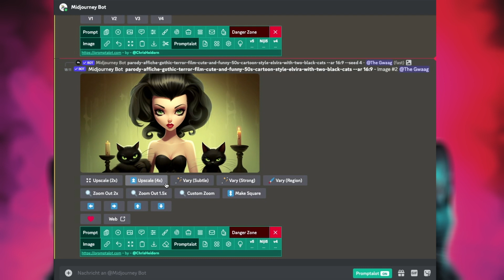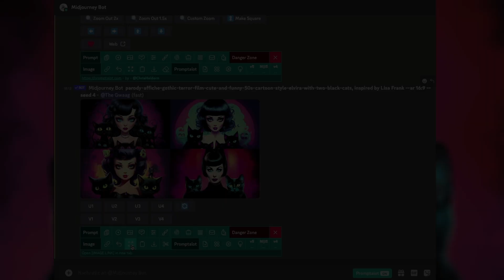Neugierig? Daily Kalender Puzzle 🧩 lösen! 16. Januar 2024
Der Prompt zum Hintergrund für midjourney:

parody-affiche-gothic-terror-film-cute-and-funny-50s-cartoon-style-elvira-with-two-black-cats, inspired by Lisa Frank --ar 16:9 --seed 4

00:00 - Start
00:58 - Start 16. Januar 2024
04:33 - solved 16. Januar 2024
04:42 - Hintergrundbild